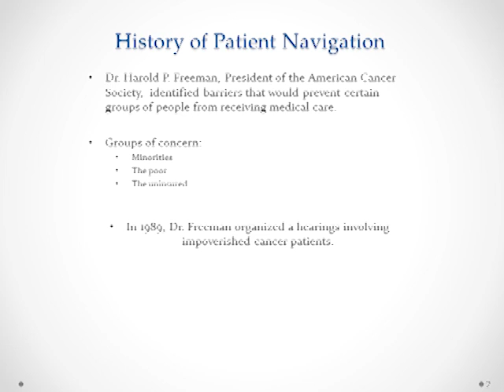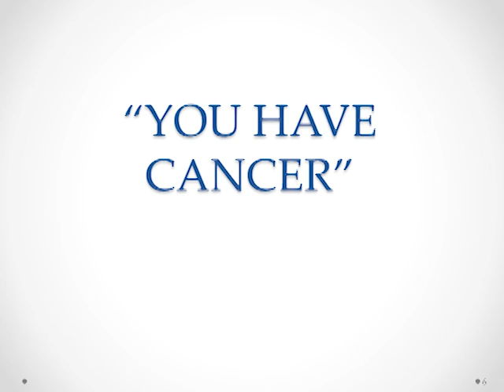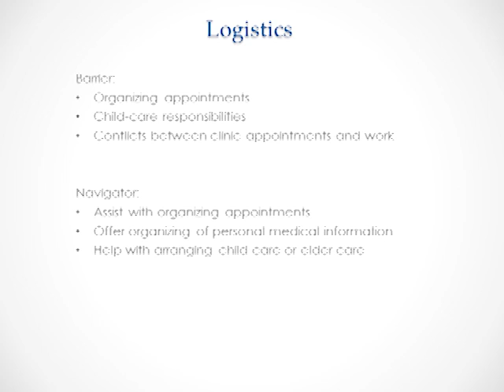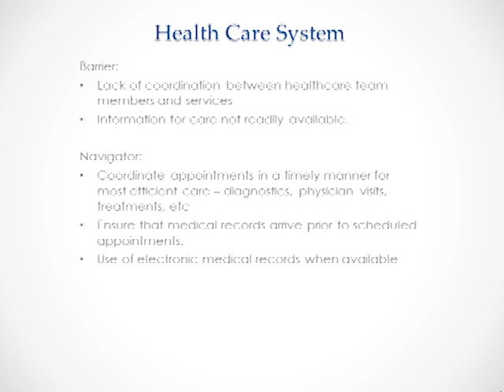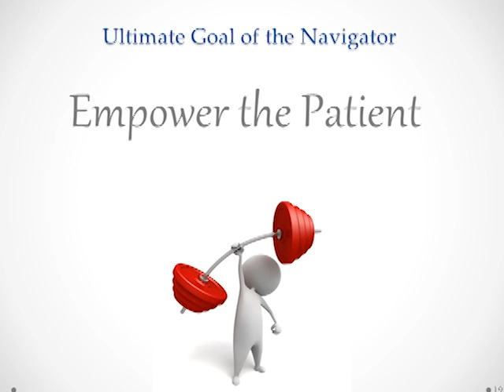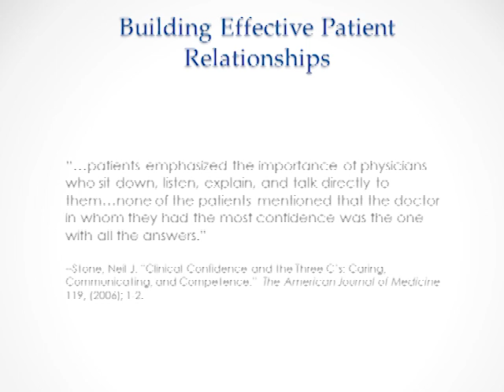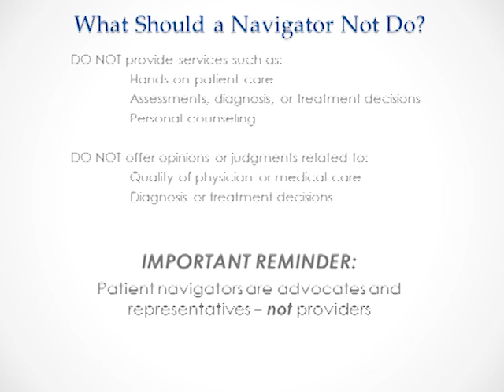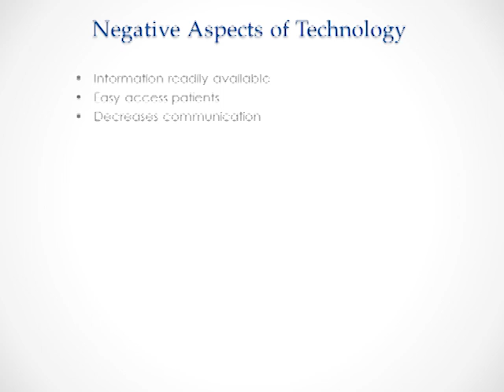SA Health Literacy 2012: 3. Kathryn Eggers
Patient Navigator Role: Personal Navigation Through the Health Care System